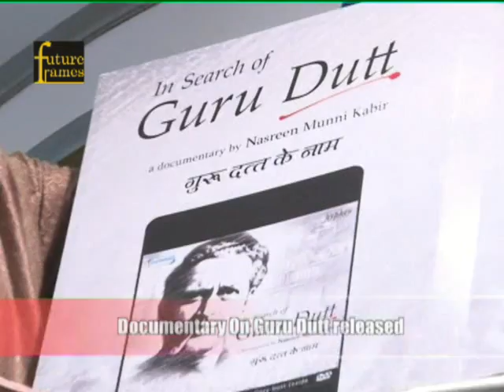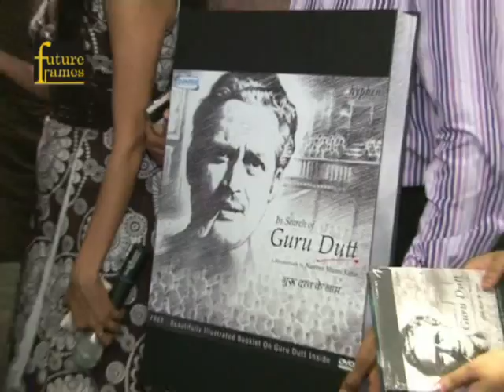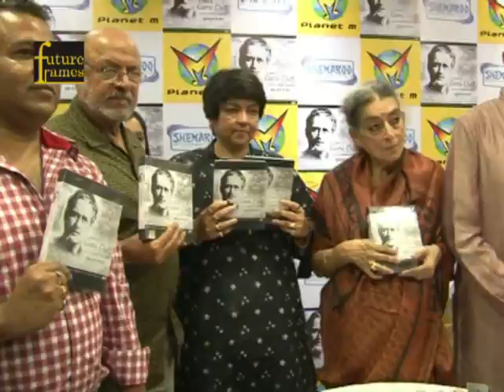Documentary on the great film maker Guru Dutt